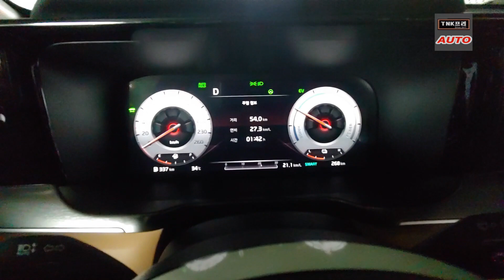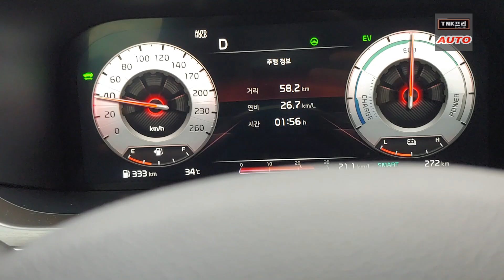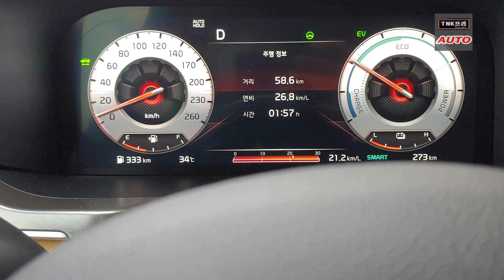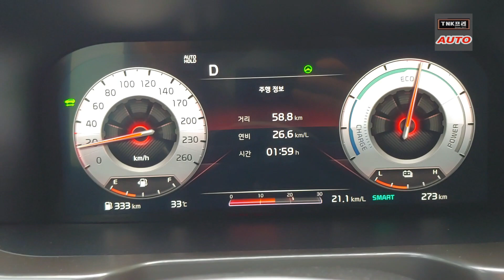이정도 연비도 가능하네요. 길들이기 중.. 쏘렌토 하이브리드 ( 2021 Kia Sorento Hybrid )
쏘렌토 하이브리드 길들이기 중입니다. 연비가 이정도도 가능하네요...